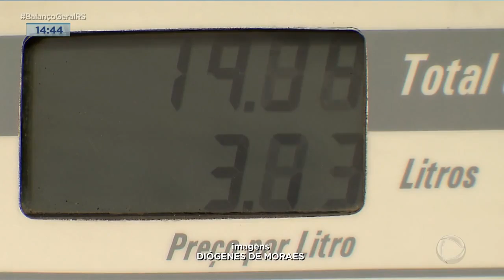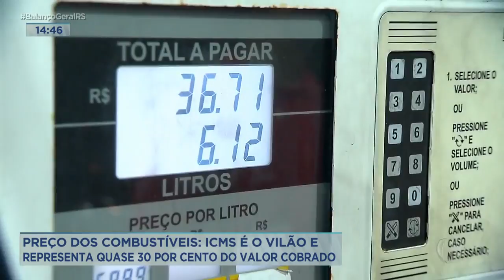Preço dos combustíveis: ICMS é o vilão e representa quase 30 por cento do valor cobrado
Peso no bolso dos consumidores: o preço do litro da gasolina chegou a 7 reais, no estado. Especialistas alertam que a alta no preço dos combustíveis se deve ao imposto sobre circulação de mercadorias e serviços, conhecido como ICMS. Na gasolina, por exemplo, esse imposto representa quase 30 por cento do valor cobrado.